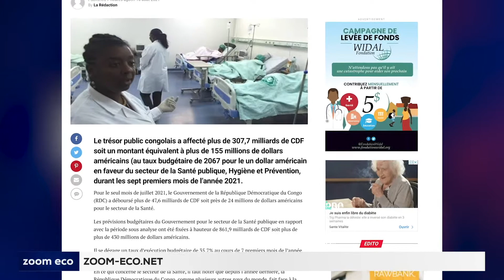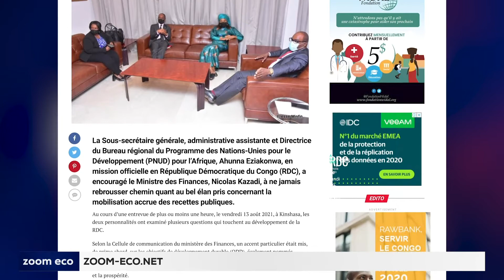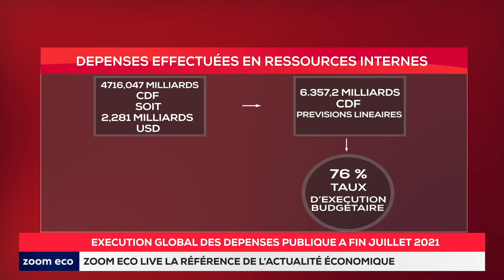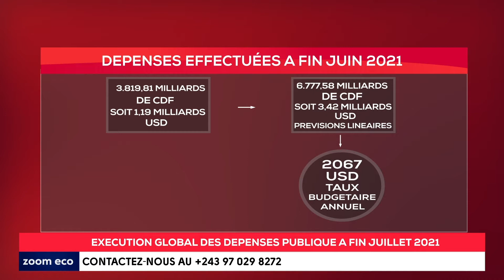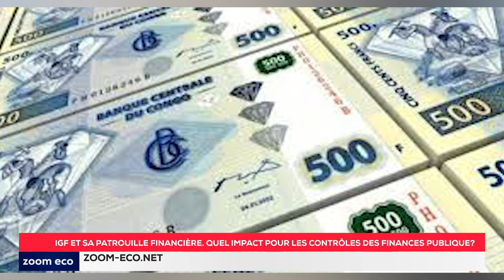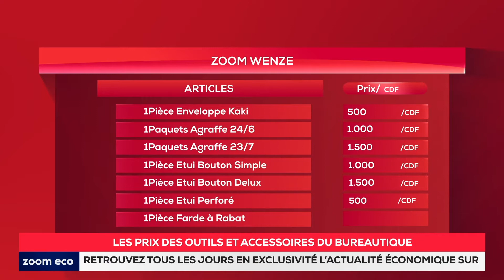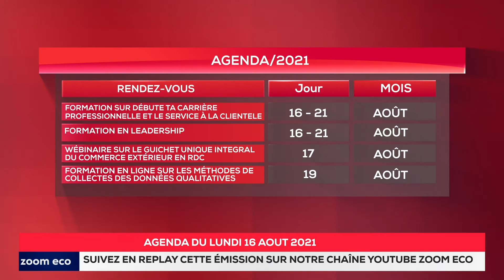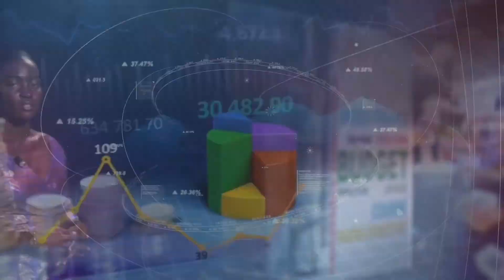ZOOM ECO LIVE - Exécution globale des dépenses publiques à fin juillet 2021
Ossature de l’édition du Lundi 16 août 2021

Les nouvelles en bref nous donnent l'essentiel de l'actualité économique en Rd Congo, pour commencer notre nouveau numéro. Il sera suivi de Chiffres clés, qui parle de l’exécution globale des dépenses publiques à fin juillet 2021.
Le Dossier s'est intéressé à la prime de brousse de 20 000 CDF octroyé aux enseignants vivant en milieu rural.
la Chronique revient avec la patrouille financière de l’IGF: quel impact pour les contrôles des finances publiques?
Zoom Wenze nous fait découvrir les prix des accessoires de bureau.
L'Agenda nous donne quelques prévisions de rendez-vous économiques en vue.
Et pour clôturer, l'Article 15 nous amène à la découverte du quotidien d’une  vendeuse des produits tradipraticiens.